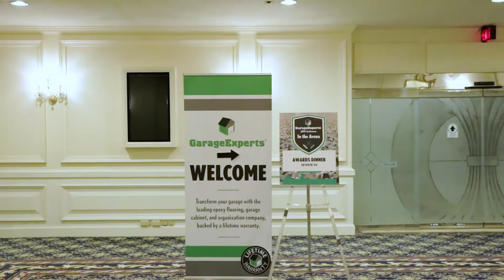Success Story - GarageExperts® of The Treasure Coast